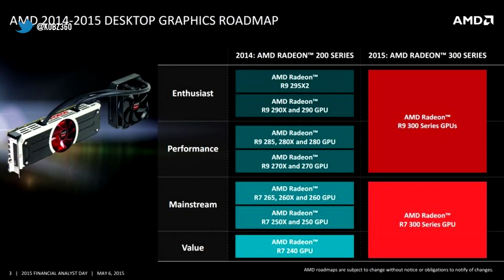AMD Polaris 10 a "Mainstream" GPU i.e. NOT The 490/X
It's official ladies and gentleman. Polaris 10 will not be AMD's flagship GPU (490X). However, it does show that we will be seeing a significant shift in price:performance brackets.. this is for the better.